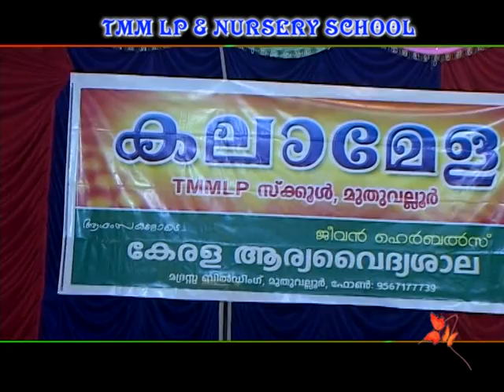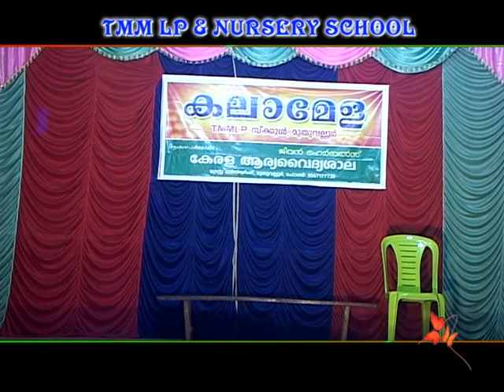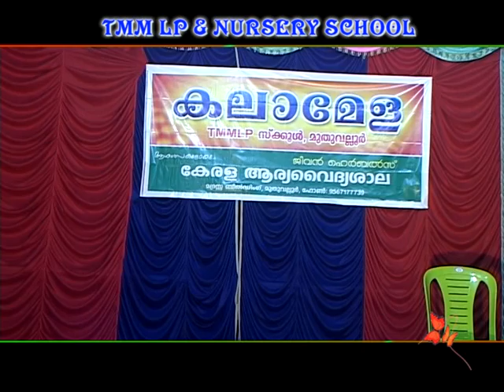Al Madeena: Muthuvalloor;TMMLPS Kalamela 07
Al Madeena: Muthuvalloor; TMMLPS & NURSERY Kalamela2012